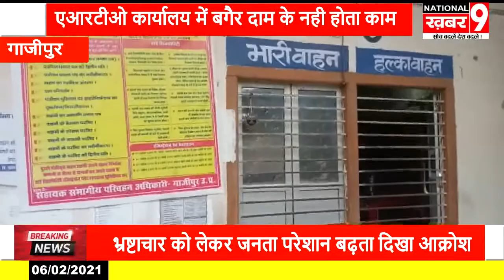एआरटीओ कार्यालय में बगैर दाम के नही होता काम तो मुख्यमंत्री के आगमन पर जिलाधिकारी ने की बैठक